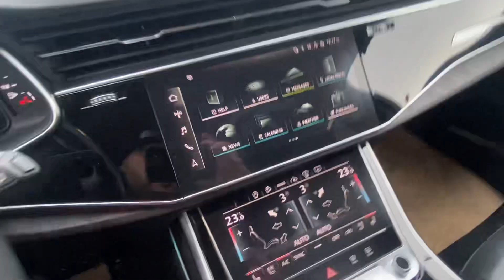2021 Audi Q7 Technik S-Line for Roman & Iryna